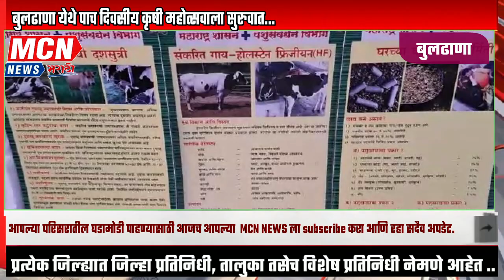बुलढाणा येथे पाच दिवसीय कृषी महोत्सवाला सुरुवात...